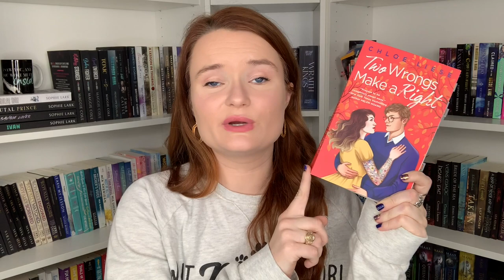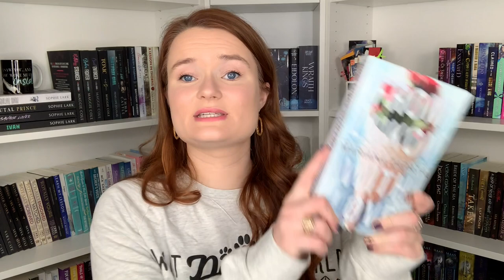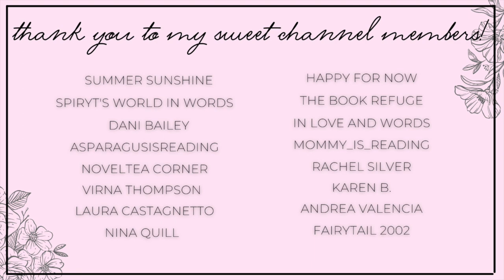december reading wrap up!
Hi yall!!❤️Here we have all the books I read in the last half of December!

✨BOOKS MENTIONED✨
The Pool Boy
Madness of the Horde King
Two Wrongs Make a Right
Enticing the Scrooge
Dear Monster Claus
Shameless Duke
Set the Record Straight
Make it Sweet
Misadventures with a Professor
From Lukov With Love
How the Duke Saved Christmas
His Muse

xoxo Ava💕